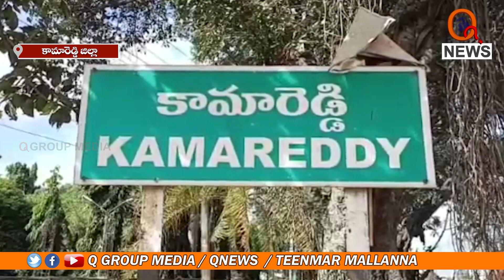లంచం తీసుకుంటూ అడ్డంగా దొరికిన తహసీల్దార్ || TeenmarMallanna || QNews || QNewsHD